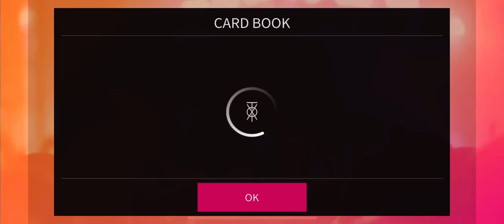[SuperStar SMTOWN] Red Velver (레드벨벳) Joy's (조이) Birthday